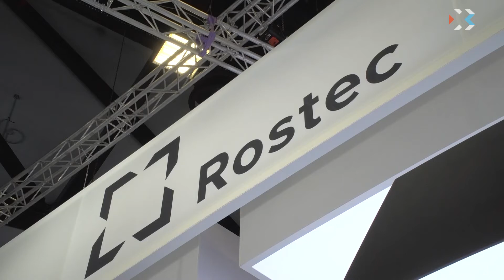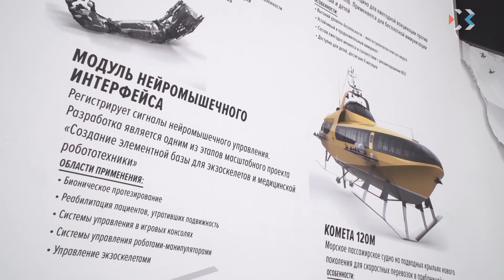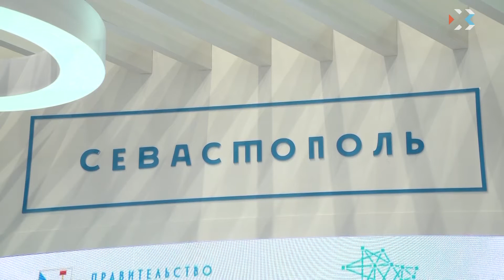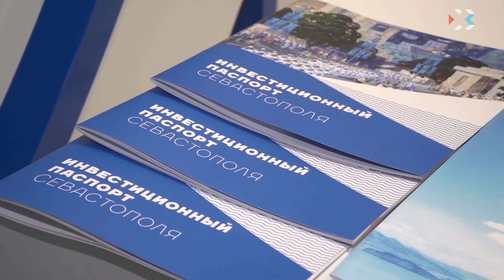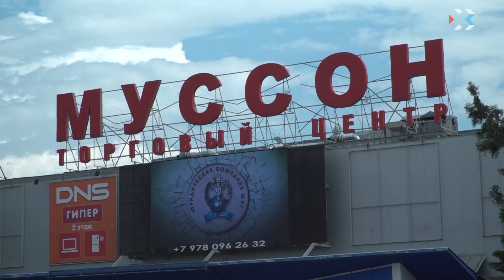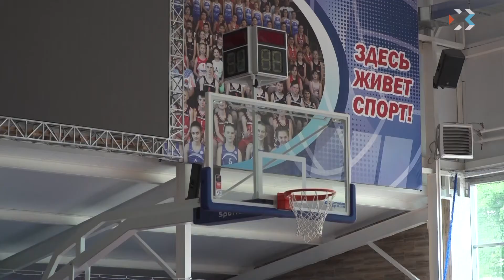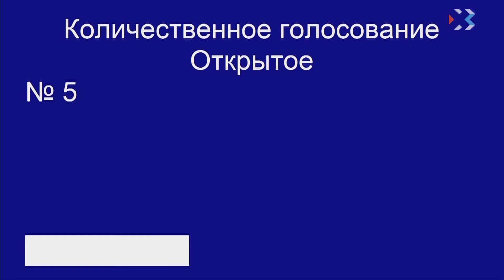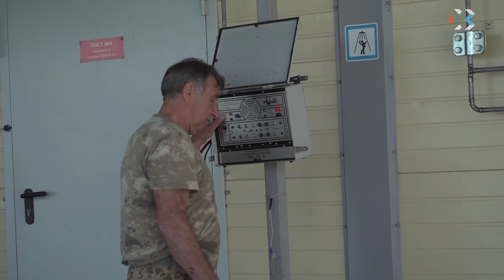Выпуск новостей от 27 мая 2018 (19:00)